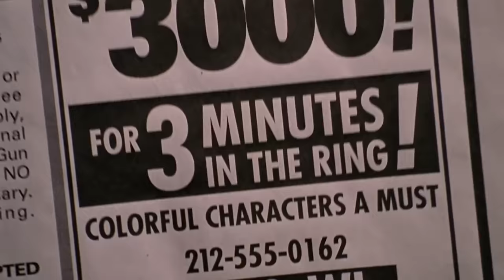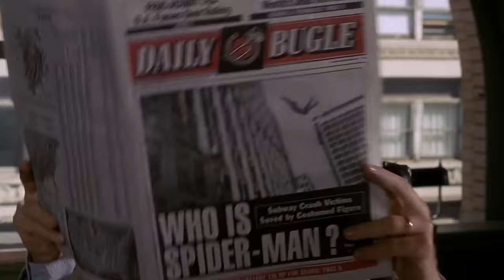Every SPIDER-MAN Movie Recapped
In the last few years, the Spider-Man franchise has become more and more complicated. It now includes both live-action and animated movies, a side-universe for Sony’s characters like Venom and Morbius, plus crossovers! With more on the way, it can be hard to remember and make sense of it all. So, I thought it was time to update the Spider-Man Recap!

Of course it still includes the originals: Tobey Maguire, Andrew Garfield, and Tom Holland. But I've now updated it to also include both Spider-Verse movies, both Venom movies, Morbius, and all the rest!

Use the chapter markers below if you want to skip ahead to a particular movie!

0:00 Intro

TOBEY MAGUIRE
0:24 Spider-Man
14:02 Spider-Man 2
27:35 Spider-Man 3

ANDREW GARFIELD
39:29 Amazing Spider-Man
51:59 Amazing Spider-Man 2

SONY’S SPIDER-MAN UNIVERSE*
1:05:43 Venom
1:16:04 Venom: Let There Be Carnage
1:25:17 Morbius

TOM HOLLAND
1:33:31 Spider-Man: Homecoming & Captain America: Civil War
1:47:14 Avengers: Infinity War & Endgame
1:50:22 Spider-Man: Far From Home
2:04:36 Spider-Man: No Way Home
2:19:31 Let There Be Carnage Post-Credits
2:19:53 No Way Home Post-Credits
2:19:58 Morbius Post-Credits

MILES MORALES
2:20:40 Spider-Man: Into the Spider-Verse
2:32:55 Spider-Man: Across the Spider-Verse

2:46:31 THE OTHER ONES

*Possibly the same universe as Andrew Garfield’s. Also note: post-credits scenes for Let There Be Carnage and Morbius are included after “No Way Home” so they make more sense in-context.